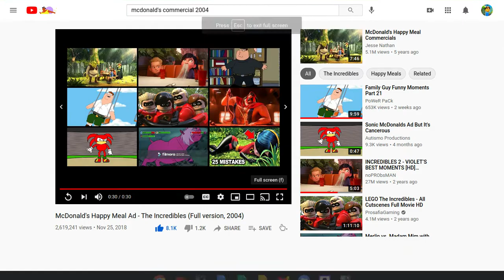McDonald's Happy Meal Commercial (2004)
The Incredibles, watch on DVD.